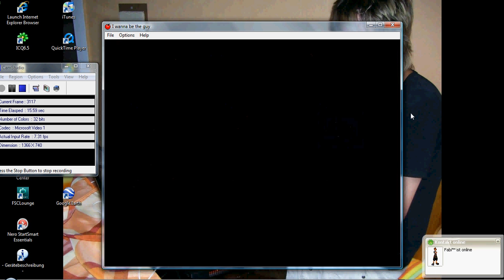Me playing the most retardet game in the world pt 1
I AM ON IT !! MUAHAHAHAHA